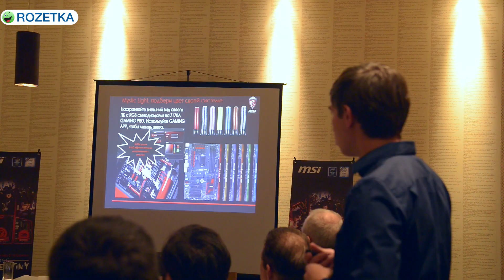Презентация материнских плат MSI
Презентация материнских плат MSI на новом чипсете Intel Z170.